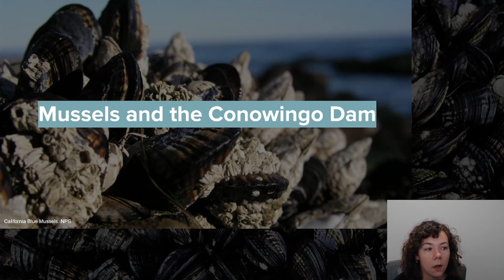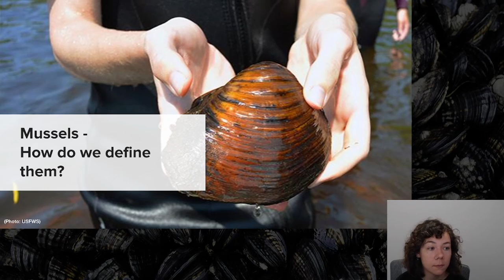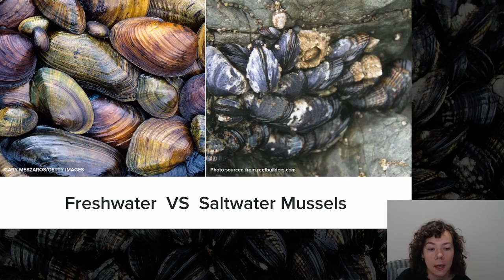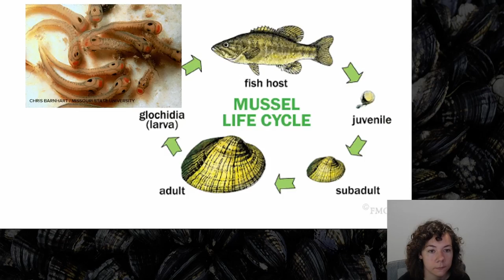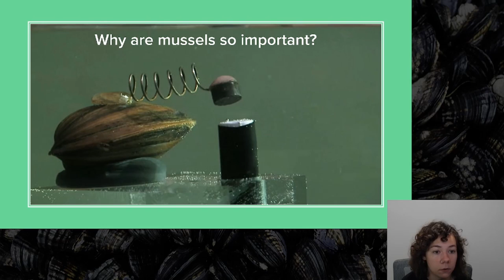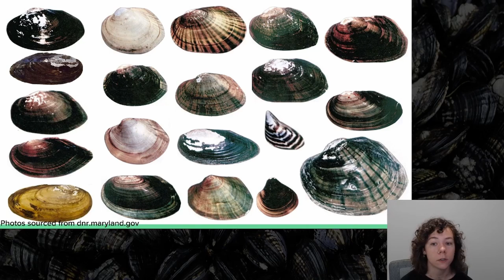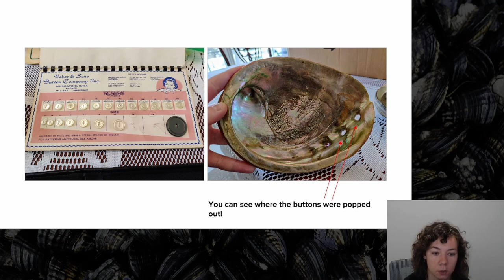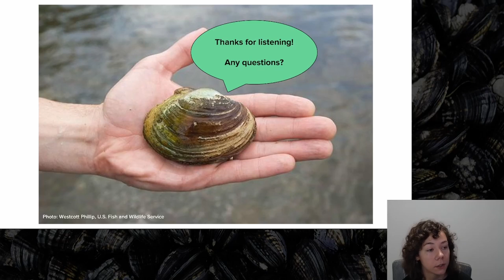Mussels and the Conowingo Dam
Learn about the ecological importance of mussels, their relationship with the Conowingo Dam, and what we can do to help. This lecture was created by Environmental Center Manager Meredith Maloney.